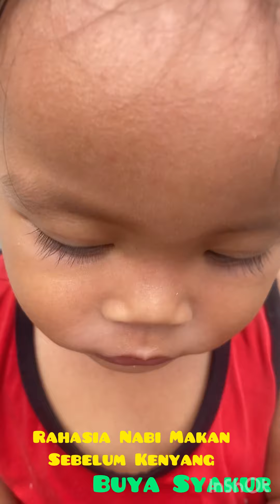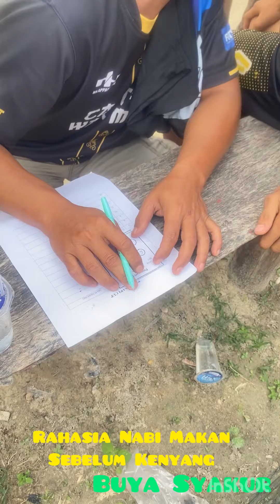Rahasia Nabi Makan Sebelum Kenyang | Buya Syakur